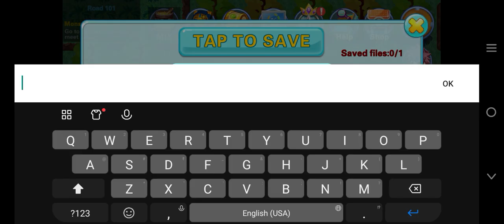#01 Monster Adventure Game Start New Pokemon journey